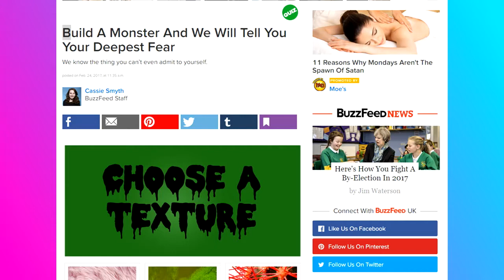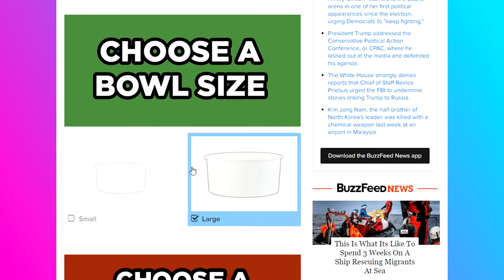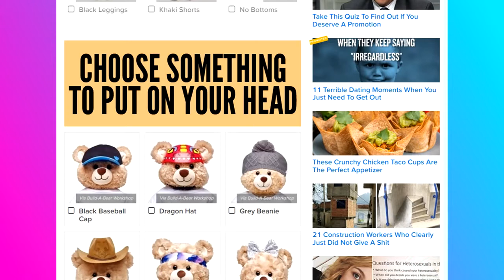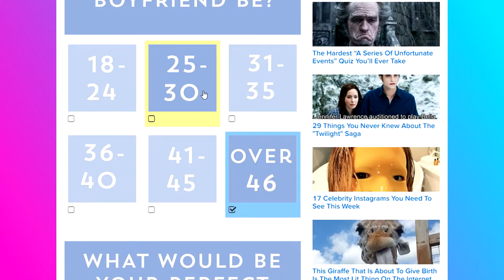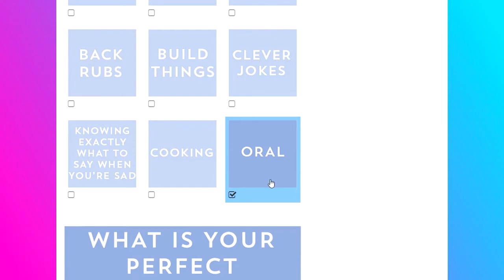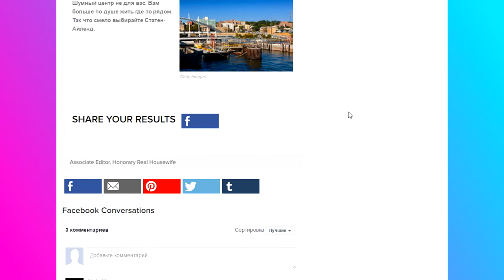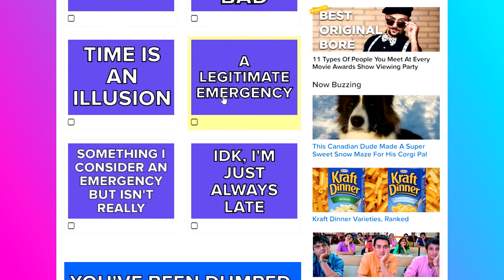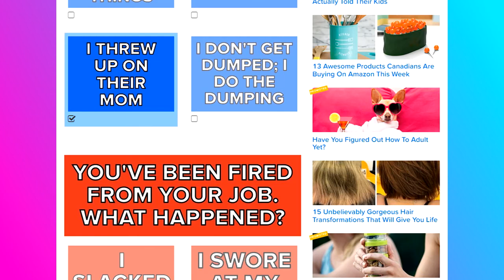Buzzfeed Quiz Taking Quiz Time - BUZZFEED HATES TRIANGLE PEOPLE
Soul Searching Time everybody. There are google searches and names and addresses in this video. No music, not for the buzz, oh no no no. As you can see from this video buzz feed clearly hates those of a more triangular shape.